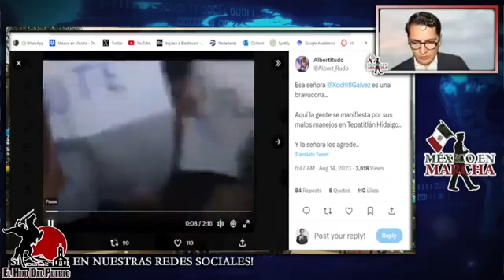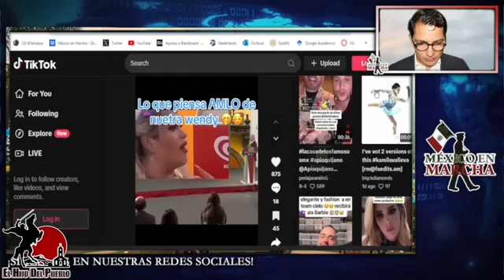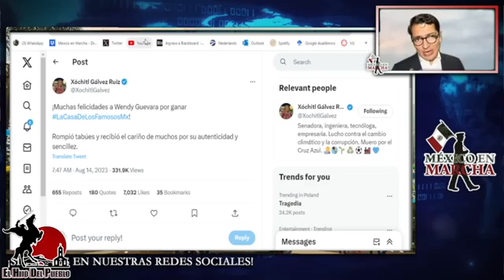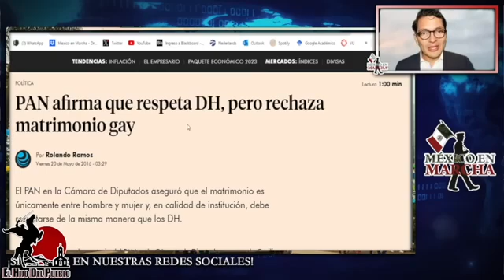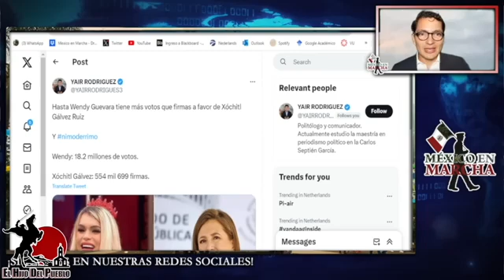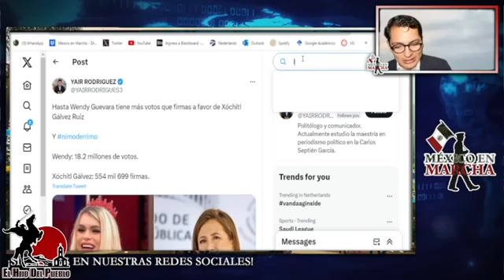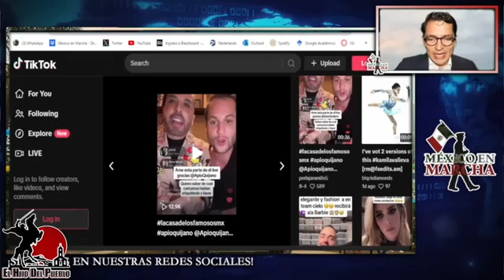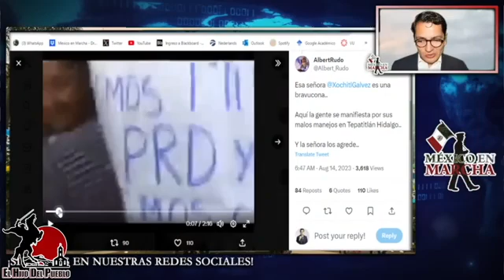LE OFRECIERON 6 MILLONES!! WENDY GUEVARA RECHAZA DINERO PARA ATACAR A AMLO!! ESTO DIJO DE SEÑORA X!